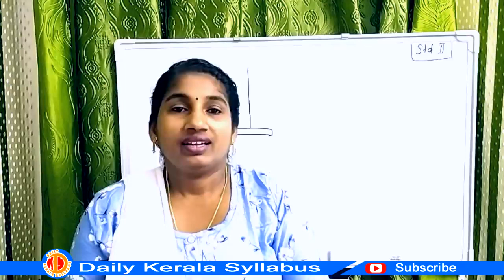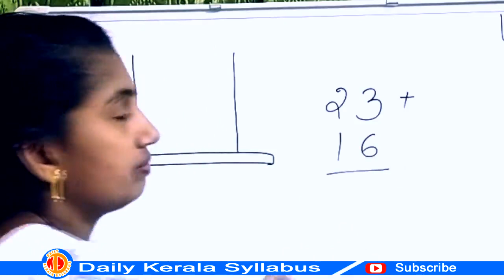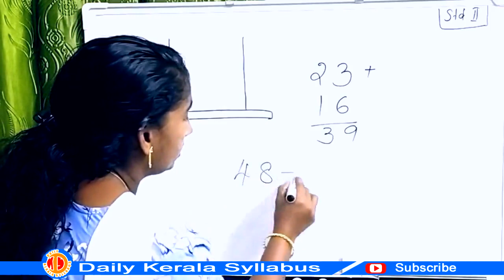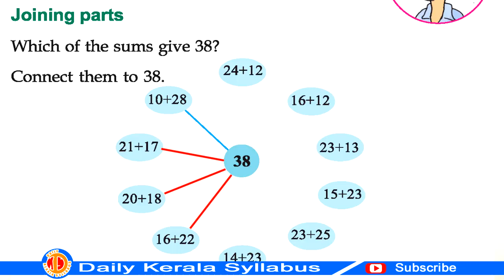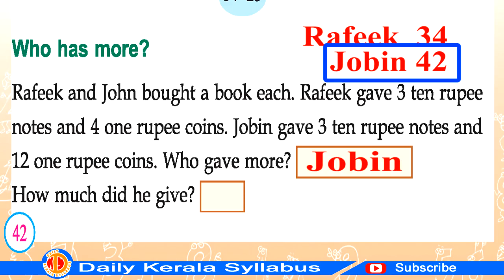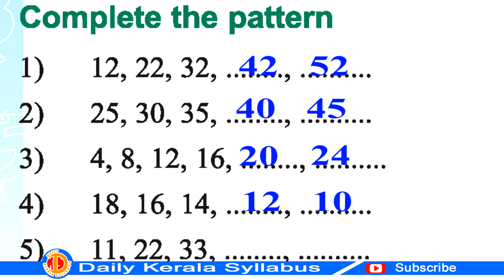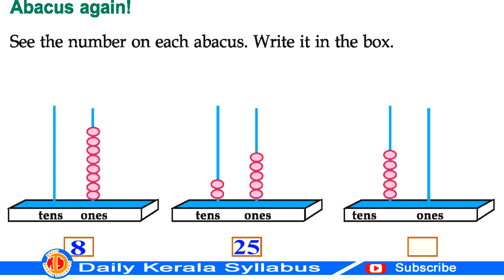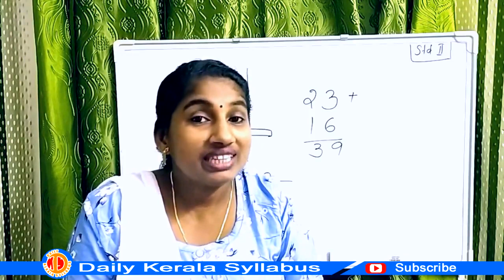Class 2 Mathematics Unit 2 Play House Part 7 Daily Kerala Syllabus SCERT Kite victers Abacus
Playlist :STD 2 Maths Unit 2 Play House

Daily Kerala Syllabus Class 2 Mathematics Unit 2 Play House Part 7 SCERT Kite Victers Top Best Free Learning First bell

ഡെയ്‌ലി കേരള സിലബസ് ക്ലാസ്സ് 2 കണക്ക് യൂണിറ്റ്-2 പ്ലേ ഹൗസ് ഭാഗം-6 എസ്.സി.ഇ.ആര്‍.ടി. കൈറ്റ് വിക്ടേസ്, ഫസ്റ്റ് ബല്‍ ഫ്രീ ലേണിംഗ്‌